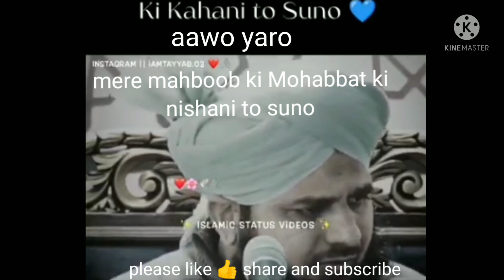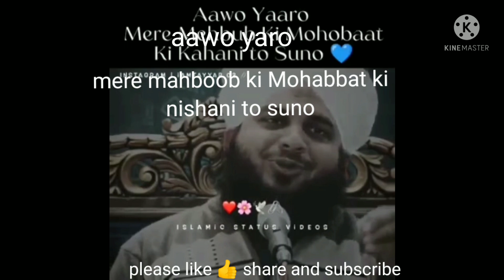aawo yaro mere mahboob ki Mohabbat ki nishani to suno heart ♥️ touching byan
aawo yaro mere mahboob ki Mohabbat ki nishani to suno heart touching status